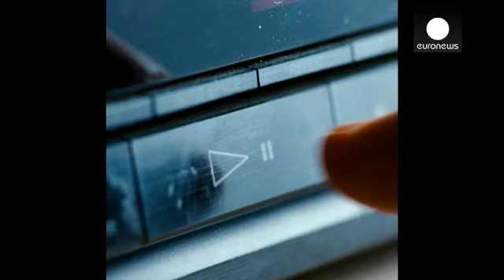Xavier Dolan, 25 años y Premio del Jurado en Cannes - cinema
"Mommy", el último trabajo del jovencísimo Xavier Dolan ha sido una de las grandes revelaciones de la última edición del Festival de Cannes

El cineasta canadiense ya fue ovacionado en el primer pase de su quinto largometraje. Aquí le vemos en la alfombra roja con los actores de "Mommy" Antoine-Olivier Pilon, Anne Dorval y Suzanne Clement.

Xavier Dolan. , el más joven en Cannes, se ha llevado el premio del jurado "ex aequo" con Jean-Luc Godard de 83 años por su filme "Adieu au langage".

"Evid...